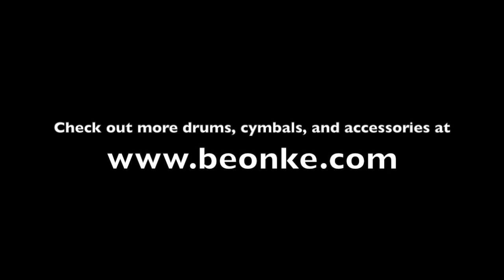Pork Pie P'Lux 6x14 100% Bubinga Snare Yellow to Red Fade